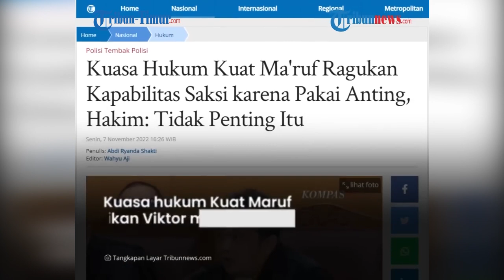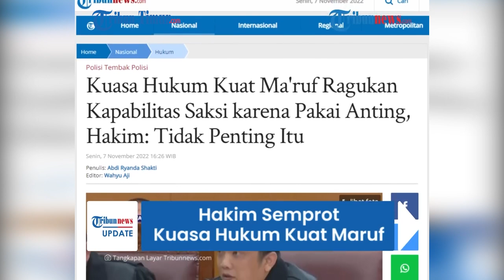Perkara Anting, Pengacara Kuat Maruf Diteriaki dan Disemprot Hakim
(TRIBUN-TIMUR.COM) - Kuasa hukum terdakwa Kuat Maruf jadi bulan bulan-bulanan hingga disoraki sejumlah pihak di dalam ruang sidang lanjutan pembunuhan Brigadir J Senin (7/11/2022).

Tak hanya itu, kuasa hukum sopir pribadi Ferdy Sambo itu sampai-sampai ditegur Hakim Ketua sidang, Wahyu Iman Santosa.

Teguran tegas itu disampaikan lantaran kuasa hukum meragukan kapabilitas saksi karena mengenakan anting.

Saksi yang dihadirkan satu di antaranya merupakan pihak perusahaan telekomunikasi, Viktor Kamang.